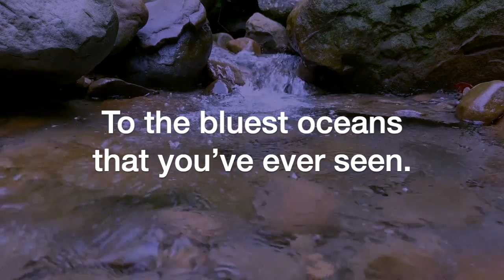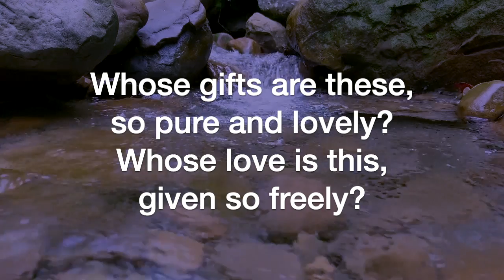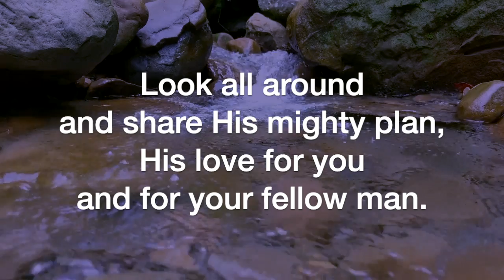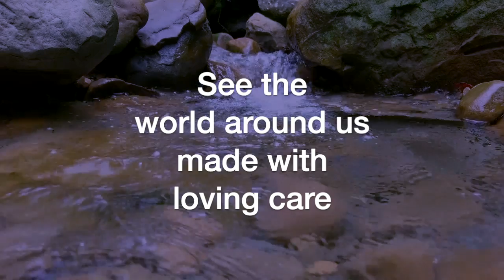Follow Rain and Rivers (Robert J. Gielas)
Follow Rain and Rivers, by Robert J. Gielas, sung by the Sheltering-In Choir of FPC Downey. Remote contributions from: Rebecca King Sommer, soprano; Julmina Elizabeth Marcelo, alto; Marius Evangelista, tenor; Norm Evangelista, bass, piano, and GarageBand.